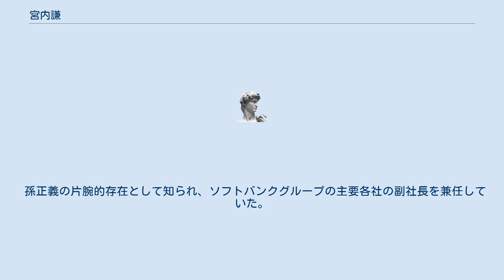宮内謙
宮内 謙（みやうち けん、1949年〈昭和24年〉11月1日 - ）は、日本の実業家。
ソフトバンク株式会社代表取締役会長、Aホールディングス株式会社代表取締役社長、一般社団法人電気通信事業者協会会長、一般社団法人ブロードバンド推進協議会代表理事。
愛媛県出身。
 1973年に京都府立大学文家政学部を卒業。
日本能率協会を経て、孫正義が率いる日本ソフトバンク（現・ソフトバンクグループ）に入社。
同社の黎明期を支え、営業制作室室長、ソフトウェア事業商品部部長、ソリューションバンク事業部部長などを歴任。
1999年にソフトバンク・コマースを設立、代表取締役社長に就任。
 2015年にソフトバンク（現・ソフトバンクグループ）傘下の通信事業会社4社の再編に伴い、ソフトバンクモバイル（現・ソフトバンク）代表取締役社長兼CEOに就任。
 2021年3月にZホールディングスとLINEの経営統合に伴い、Aホールディングス代表取締役社長に就任。
同年4月にソフトバンク代表取締役会長に就任。
 孫正義の片腕的存在として知られ、ソフトバンクグループの主要各社の副社長を兼任していた。
 2012年の役員報酬は1億2600万円、2013年の役員報酬は1億3000万円。